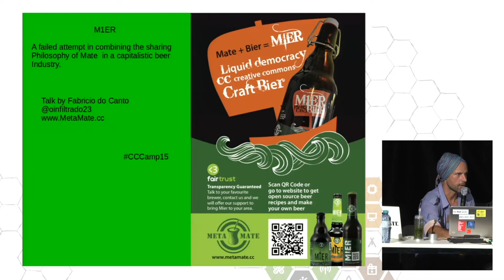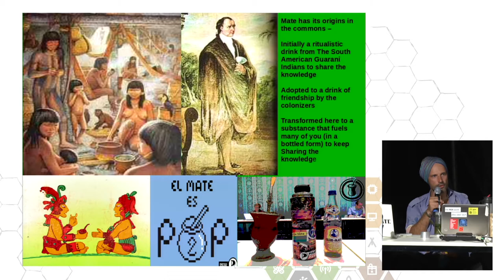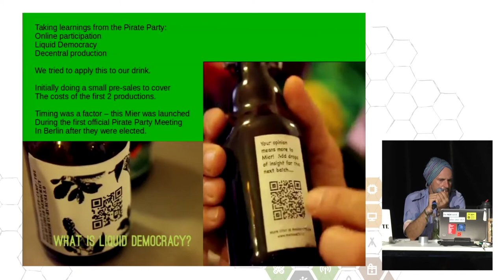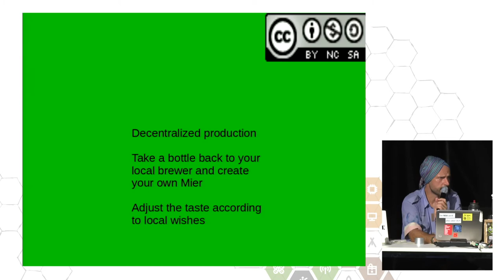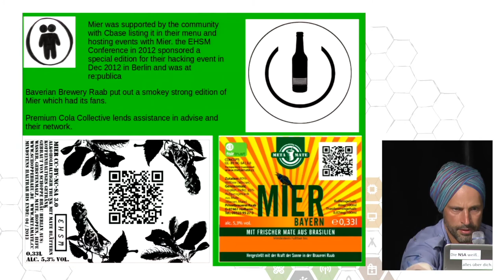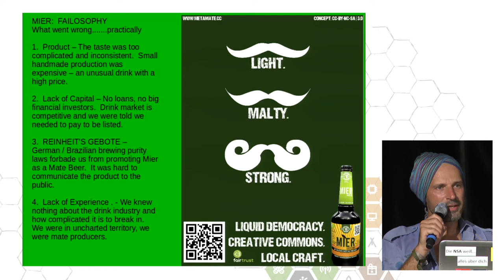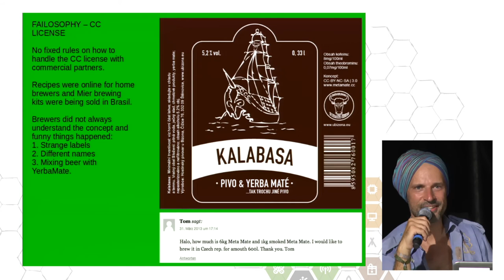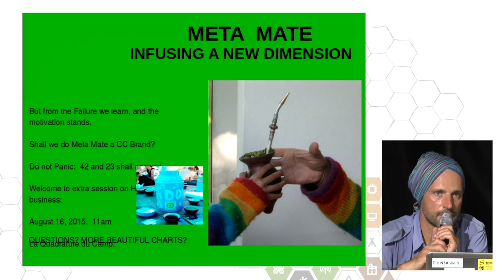@oinfiltrado23: Mier – failure attempt to CC license as mass market consume good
Mier a creative commons Mate Beer that was launched in Berlin in 2012, made some waves as it tried to pave a path reserved only for software. In this presentation Fabricio, from Meta Mate, describes the ideas behind and challenges met in launching a CC NC 3.0SA drink inspired by the commons with mate.